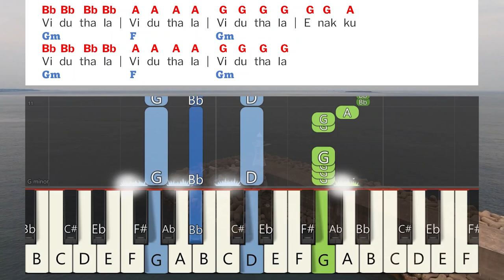Viduthala Viduthala Keyboard Notes | விடுதலை விடுதல | Berchmans | JJ Vol 9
Viduthala Viduthala Keyboard Notes | விடுதலை விடுதல | Berchmans | JJ Vol 9 | Jebathotta Jeyageethangal Vol 9 | ஜெபத்தோட்ட ஜெய கீதங்கள் பாகம் 9 | பெர்க்மான்ஸ் | ஜெஜெ பாகம் 9